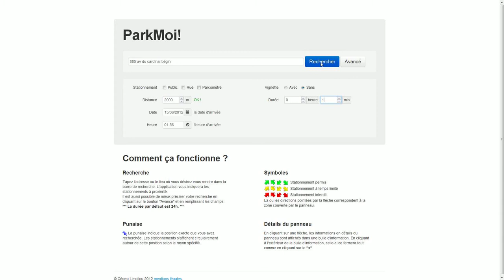example ParkMoi.com en développement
Site internet en construction,
affiche les stationnements autour d'un point recherché dans la ville de québec.

Présentement une partie du système doit être recodée donc seulement certains panneaux de stationnement sont affichés mais bientôt l'application fonctionnera en entier!